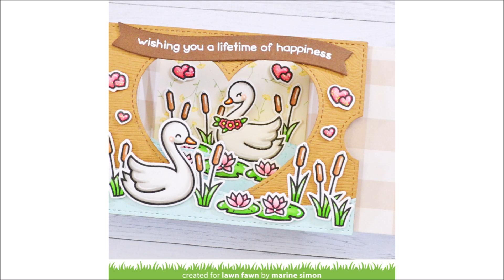🦢 LAWN FAWN || Lots Of Hearts Week || Swan Soirée Ta-Da Diorama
• OTHER SUPPLIES:
- Spectrum Noir Illustrator markers
- Morning dew nuvo drops
- 80lb Neenah solar white cardstock